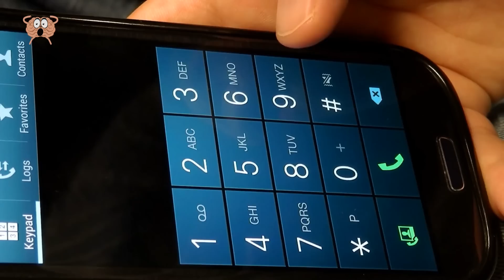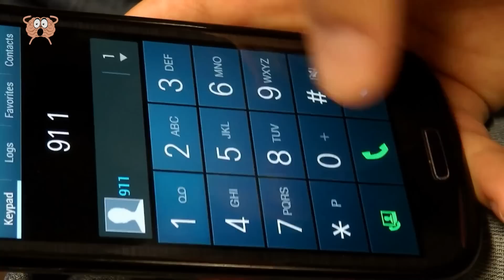O Que Este Drone Filmou No Alto De Uma Montanha Chocou O Mundo Inteiro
Quando se trata de filmar coisas, simplesmente não existe nada melhor do que drones. Nada supera aquela bela vista aérea, não acha? No vídeo de hoje, falaremos sobre algumas coisas bastante chocantes que foram capturadas por drones em todo o mundo. Temos consequências da crise climática, um grande sumidouro com um carro dentro, acredite ou não, e, claro, um possível avistamento do Pé Grande. Tudo isso e muito mais neste vídeo com 13 coisas chocantes capturadas por drones. Certifique-se de assistir ao vídeo até o final e confira nossa escolha número um para uma incrível história de resgate envolvendo um drone.

Criado por SURPREENDENTE, e salvo mencionado em contrário, as licenças para fotos / gravações no vídeo foram obtidas nas seguintes fontes